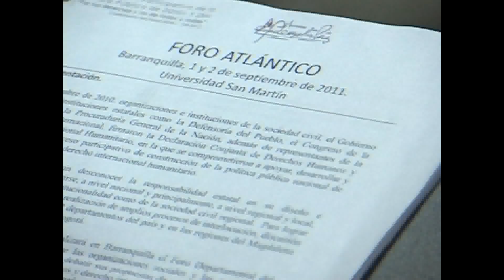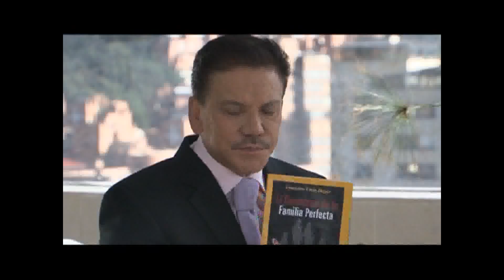Noticiero de los Municipios 12 de septiembre 2011 parte 02